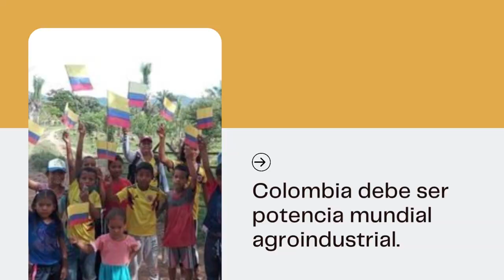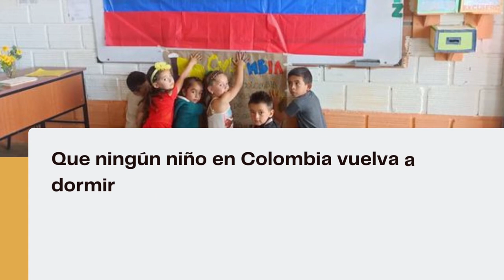¡La FAO apoya la ley contra el hambre que cursa trámite en el congreso!